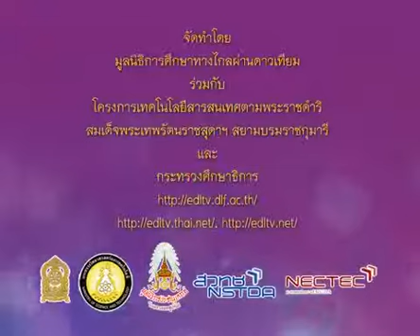107+socp2+dltv54p+540606+A+กิจกรรมเพลง สมาธิดั่งดอกไม้บาน / นิทานเรื่อง ค้างคาว นก และสัตว์ป่า+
7.พุทธศาสนา, พุทธประวัติ, พระรัตนตรัย
7.1 พระพุทธศาสนาเป็นเอกลักษณ์ของชาติไทย(1)  คาบที่  1/1
107+socp2+dltv54p+540606+A+กิจกรรมเพลง สมาธิดั่งดอกไม้บาน / นิทานเรื่อง ค้างคาว นก และสัตว์ป่า+พระพุทธศาสนาเป็นเอกลักษณ์ของชาติไทย

ใบความรู้ พระพุทธศาสนาเป็นเอกลักษณ์ของชาติไทย (1หน้า)
ใบความรู้ พระพุทธศาสนาเป็นเอกลักษณ์ของชาติไทย (4หน้า)

7.พุทธศาสนา, พุทธประวัติ, พระรัตนตรัย
7.1 พระพุทธศาสนาเป็นเอกลักษณ์ของชาติไทย(1)
7.2 พุทธประวัติ(2)
7.3 ศาสนาน่ารู้(1)
7.4 ศรัทธาในพระรัตนตรัย(1)
7.5 วันสำคัญทางศาสนา : วันอาสาฬหบูชา, วันเข้าพรรษา(1)